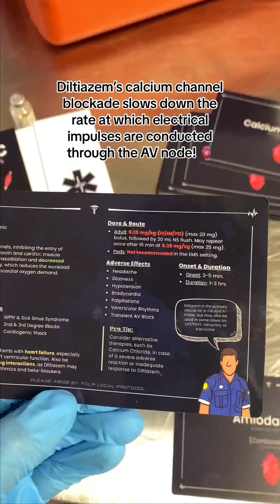Paramedic Pharmacology Cards - No More Stress Or Confusion, Just Clear And Concise Information.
Become The Expert Medic You've Always Wanted to Be!

All Of Your Meds At - The Palm Of Your Hand!

Say goodbye to the days of spending countless hours scouring the web for medication details! Paramedic Flash® offers a comprehensive list of 72 total meds ranging from EMT to CCT levels, empowering you to study your medications anytime, anywhere.

Made For Students, By A Student!

As a paramedic student myself, I had trouble comprehending most medications I was learning in class. My attempts to research them online often led me spending hours looking for dependable and contemporary sources. To tackle this, I came up with my own set of paramedic pharmacology flashcards. To my surprise, they not only helped me, but also all of my classmates that were struggling as well!

- Miguel R.
Founder of Paramedic Flash®